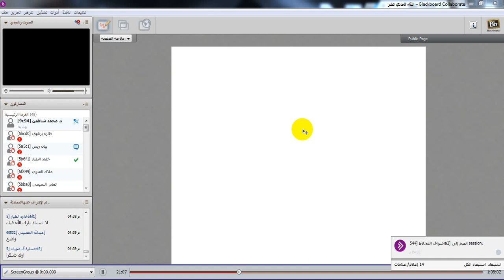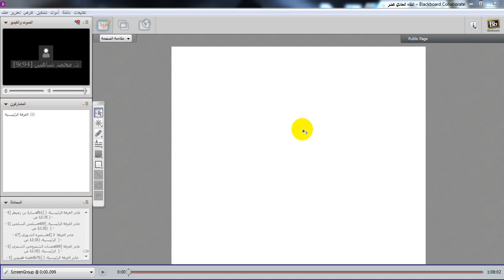اللقاء الحادي عشر للانتاج